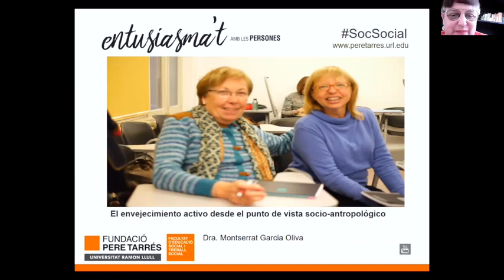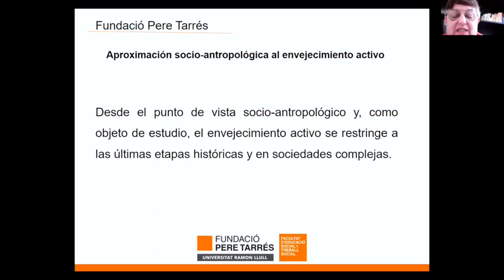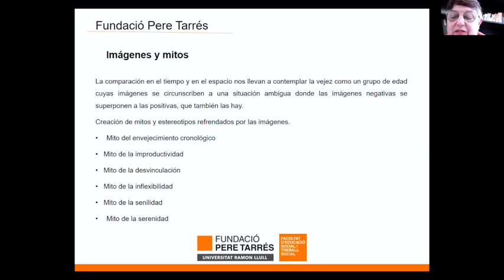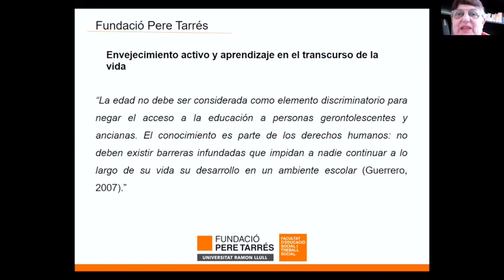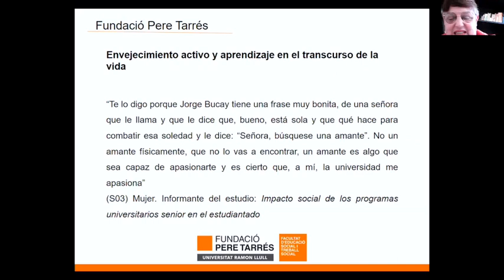El envejecimiento activo desde una visión socioantropológica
La Dra. Montserrat García Oliva explica cómo ha ido cambiando el concepto de la vejez y el envejecimiento en la historia de la humanidad.